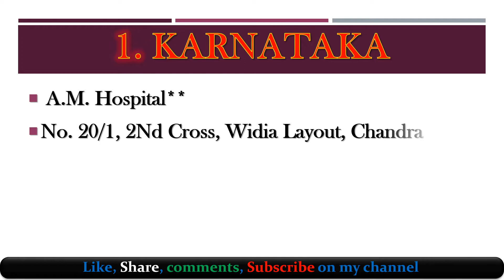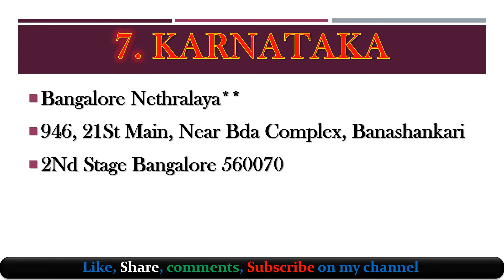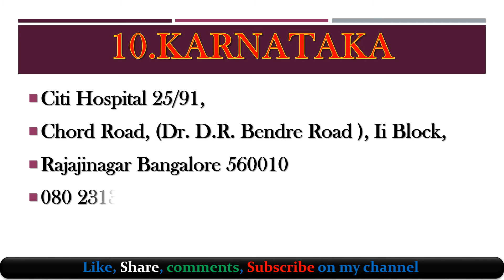TOP 10 HOSPITAL NAME Karnataka |TOP 10 HOSPITAL NAME Karnataka INDIA | TOP10 HOSPITAL IN Karnataka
*Welcome*
To Our Channel
*Hrp* *Pharmaguide*
*Welcome*
I Will Upload All Types Of Shorts Video Shorts Status.
In This Video I Will Show You About Various Songs Video Status And Other Important Videos
||Gpat || Niper|| Mcqs|| Gate || Drug Inspector || Pharmacist Exam ||
|| Pharma Related Education Video And Much More ||
Follow Us On Various Social Networking :-